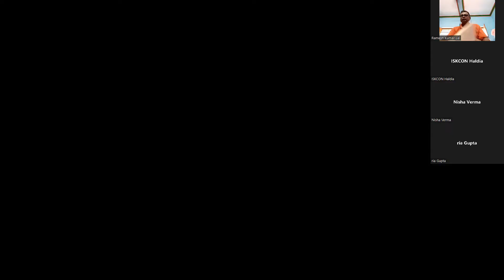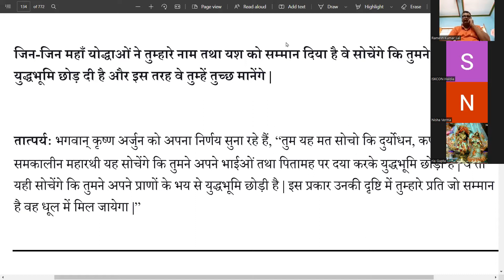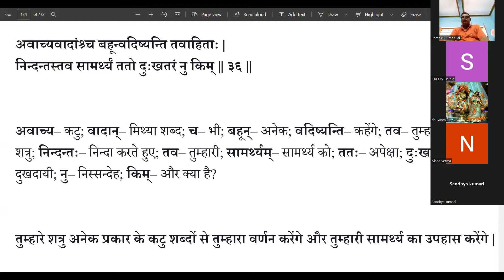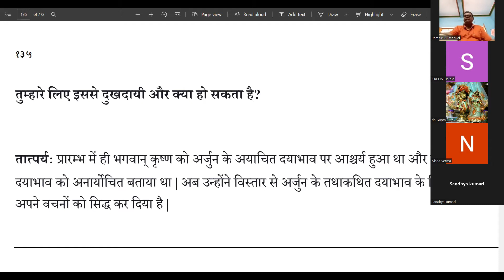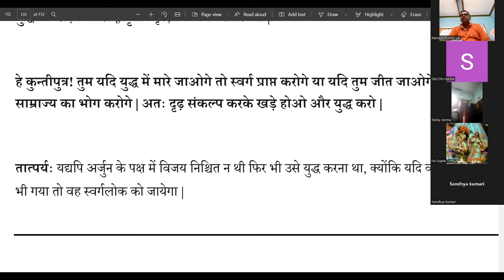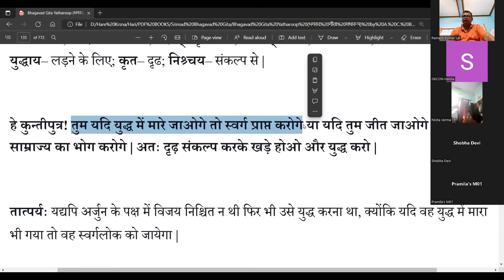श्रीमद्भाग्यवद्गीता 2.35 | श्रीमान रमेश प्रभु